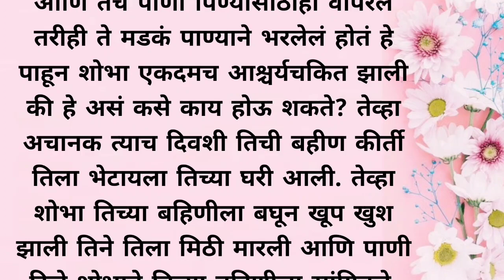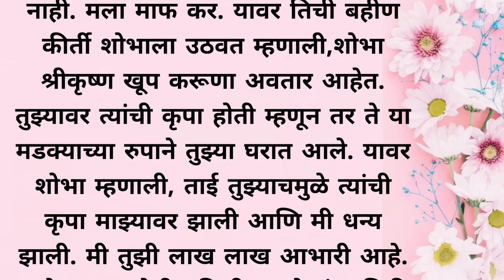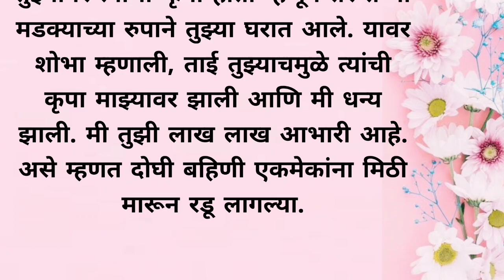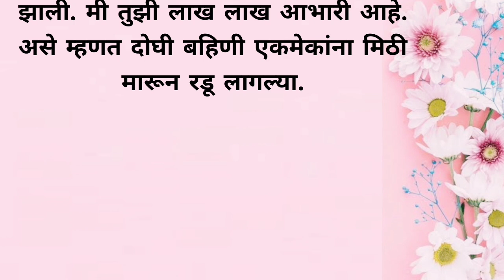Marathi stories | lessonable story | बोधकथा कथा | मराठी स्टोरी | प्रेरणादायक कथा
वृंदावन ची माती | Vrinda Van ki Mati | आध्यात्मिक धार्मिक कथा | lessonable story | कथा